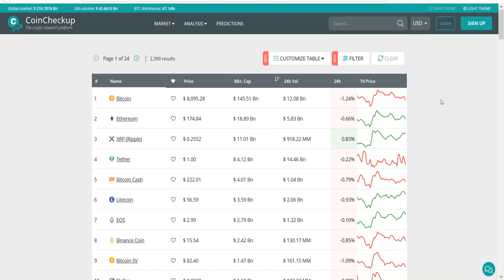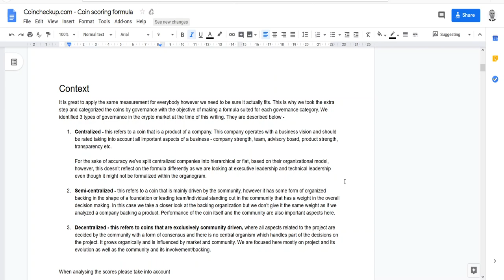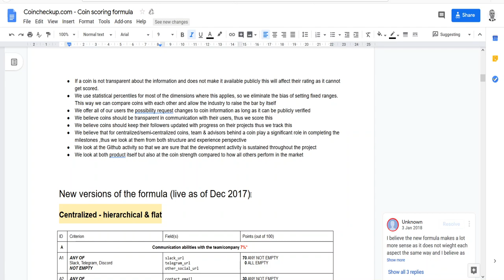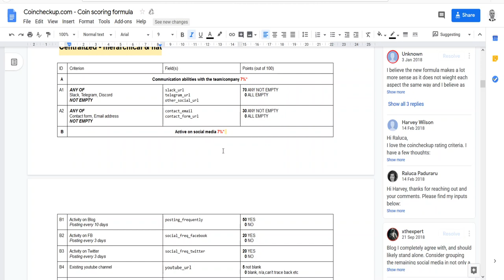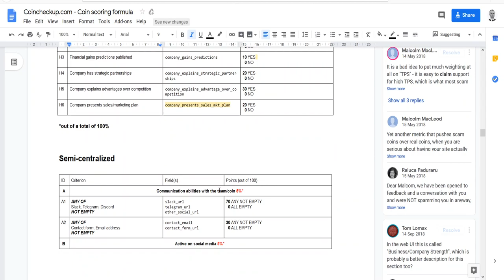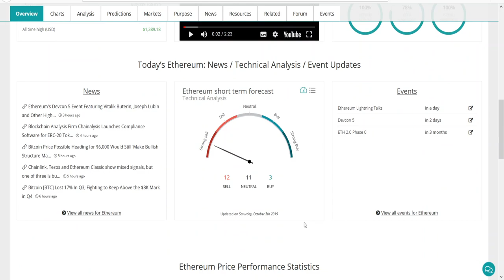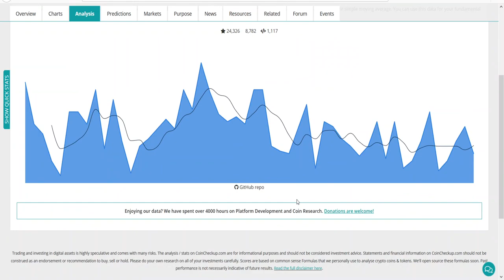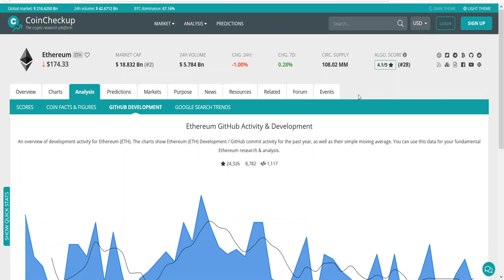Serwis CoinCheckup, czy korzystać? #004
Jeśli jakaś kwestia w dziedzinie technologi lub bezpieczeństwa w zakresie kryptowalut nie jest dla Ciebie jasna, daj znać w komentarzu, będę wybierał i odpowiadał na Wasze pytania co niedziela.